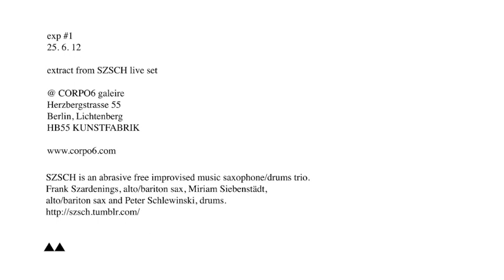exp # 1 _ SZSCH @ CORPO 6 GALERIE _ Berlin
exp #1: LA MUERTE ROJA / SZSCH / "SELBSTBEWEGUNG" STEFANO CANTO

Extract from SZSCH live set

MONDAY 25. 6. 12 - H 21:00

@ CORPO6 galeire
Herzbergstrasse 55
Berlin, Lichtenberg
HB55 KUNSTFABRIK

SZSCH is an abrasive free improvised music saxophone/drums trio.
Frank Szardenings, alto/bariton sax, Miriam Siebenstädt,
alto/bariton sax and Peter Schlewinski, drums.